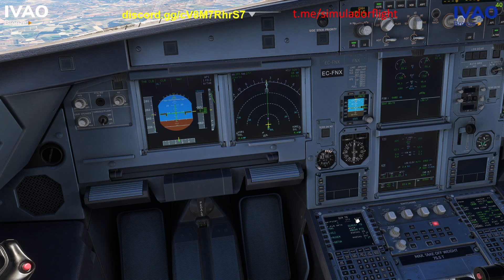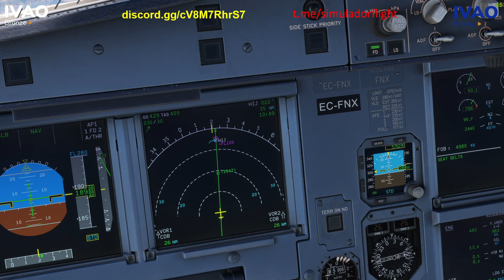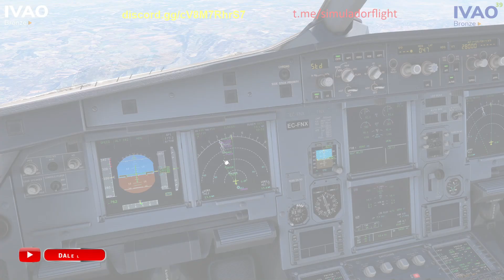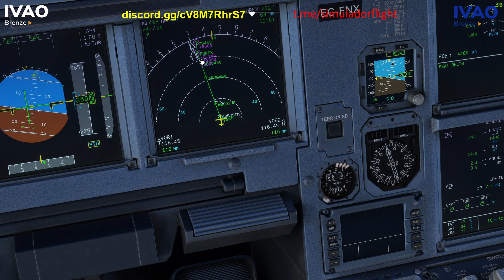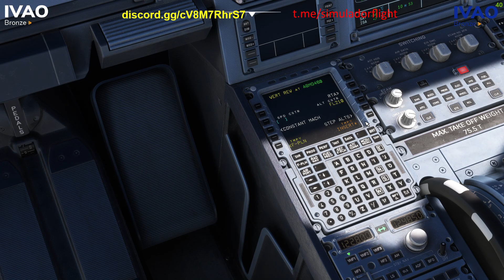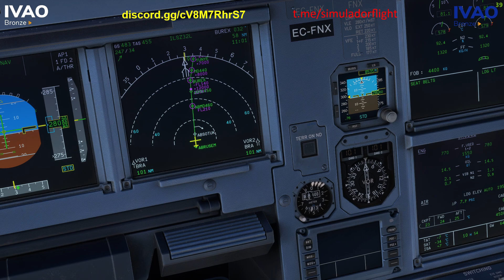A320 Fénix MCDU Tutorial: Directo, Hora y Abeam en Vivo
Hola a todos! En este video, te mostraré cómo introducir un directo, una hora y un punto Abeam en el MCDU del A320 Fénix. Este tutorial está diseñado tanto para principiantes como para aquellos que ya tienen experiencia en la simulación de vuelos y quieren perfeccionar sus habilidades en el uso del MCDU. Acompáñame y descubre todos los pasos necesarios para realizar estas funciones esenciales. Ivao España. MSFS 2020. Aerolínea FENIX VA.

Hello everyone! In this video, I will show you how to enter a direct, a time, and an abeam point in the MCDU of the Fenix A320. This tutorial is designed for both beginners and those who are already experienced in flight simulation and want to perfect their MCDU skills. Join me and learn all the necessary steps to perform these essential functions.